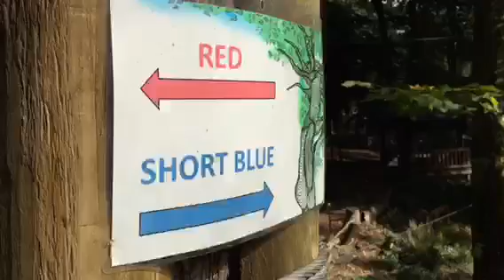Trees Adventure - India' Birthday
India's day at Trees Adventure with family, Erin and Kirsten